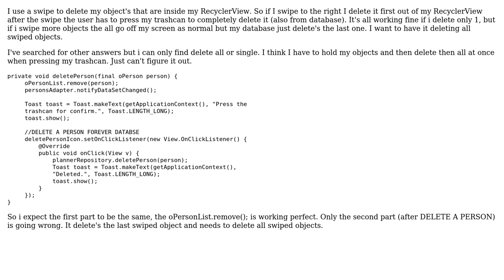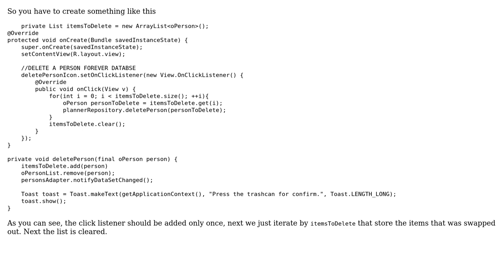How to delete multiple entities/objects in Room persistance?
With thanks & praise to God, and with thanks to the many people who have made this project possible! You are responsible for your own actions.